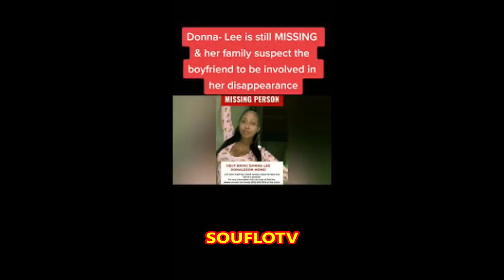Donna Lee Donaldson Story Come to Bump and it's Not Looking Good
Donna Lee Donaldson is a popular social media personality and Influencer especially in the Jamaican and Caribbean diaspora and she went missing recently. Who she was last seen with, and who else might be involved is making this a very interesting story as her family, friends and fans continue to wish for her safe return.